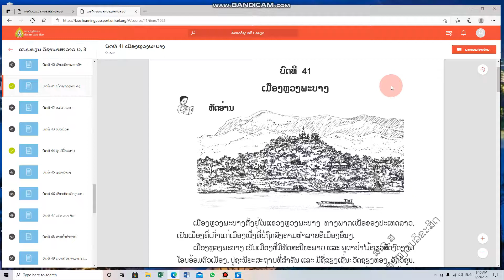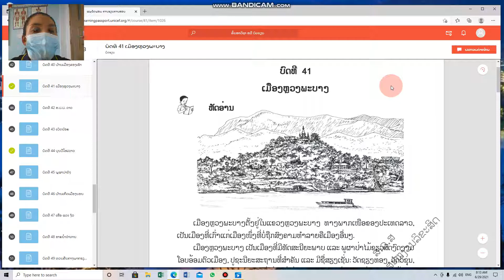ພາສາລາວ ປ 3 ບົດທີ41 ເມືອງຫຼວງພະບາງ ຄລິປ1